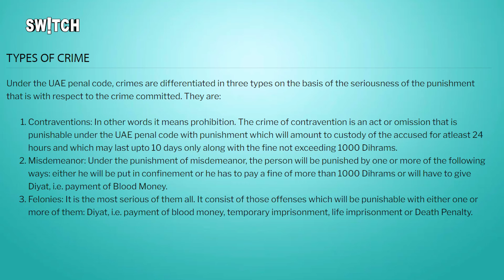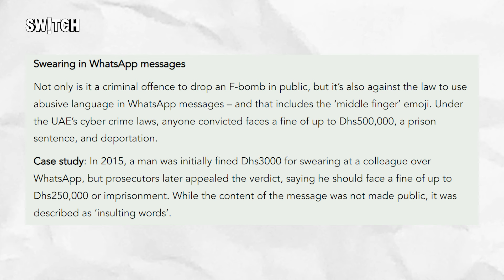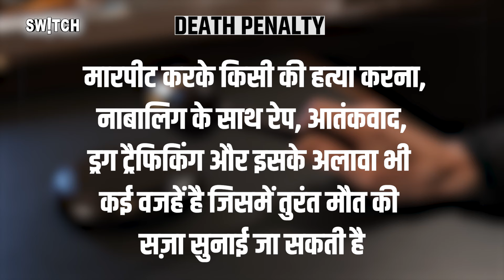क्यों Dubai शिफ्ट हुए Honey Singh और Badshah? | Why Indian celebrities are moving to Dubai | UAE Law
क्यों दुबई शिफ्ट हुए Honey Singh और Badshah? | कैसे हुआ फायदा? । Why Indian celebrities are moving to Dubai | UAE Law

बॉलीवुड रैपर Yo Yo Honey Singh और Badshah, भारत से ज्यादा दुबई में रहते है, उनके मुताबिक माफियाओं और गैंगस्टर्स से मिल रही धमकियों के चलते उनके लिए Dubai ज्यादा Safe जगह है। बड़ा सवाल ये है कि आखिरकार दुबई में इन celebs को ऐसी क्या सुविधा मिल रहे जो इन्हें सुरक्षित महसूस कराती है? जानने वाली बात ये भी है कि क्या दुबई शिफ्ट होने से सुरक्षा की गैरंटी मिल जाती है? इन सभी सवालों का जवाब जानने के लिए देखिए VaibhavMathur की रिपोर्ट

Join us as we delve into the intriguing topic of why two of India's most popular rappers, Honey Singh and Badshah, have shifted to Dubai. In this video, we explore the reasons behind their move and the growing trend of Indian celebrities moving to the UAE.

Honey Singh and Badshah have made a significant impact on the Indian music industry, and their decision to shift to Dubai has sparked curiosity and speculation among their fans. We uncover the possible motivations behind their move, including the UAE's favorable laws, tax benefits, and the growing Indian community in Dubai.

We also examine the lifestyle and opportunities available to Indian celebrities in Dubai, and how the city has become a hub for the Indian diaspora. From luxurious homes to a thriving social scene, Dubai offers a unique experience for Indian celebrities looking to expand their horizons.

Why Honey Singh shifted to Dubai | Why Badshah shifted to Dubai | Indian rappers in Dubai | Bollywood celebrities in Dubai | Lifestyle of celebrities | Indian music industry | Dubai's attraction for celebrities | Celebrities shifting to Dubai